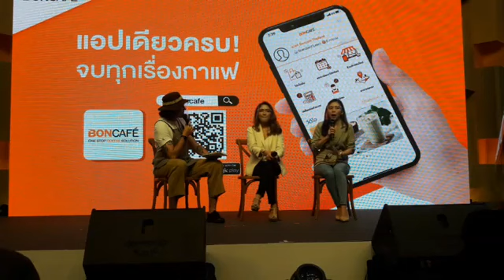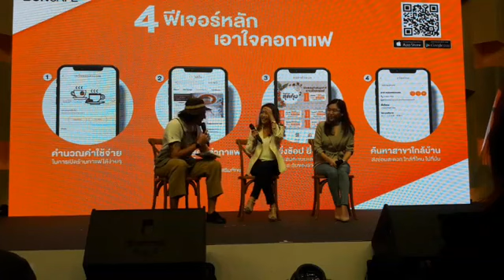บอนกาแฟ เปิดตัวแพ็คเกจถุงกาแฟใหม่ เป็นครั้งแรก เปลี่ยน เพื่อปรับให้เข้าถึงลูกค้ามากขึ้น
บอนกาแฟ เปิดตัวแพ็คเกจใหม่
หนึ่งในทิศทางการบริหารที่เปลี่ยน เพื่อปรับให้เข้าถึงลูกค้ามากขึ้น

3 ตุลาคม 2563 , กรุงเทพฯ - บริษัท บอนกาแฟ (ประเทศไทย) จำกัด เปิดตัวแพ็คเกจถุงกาแฟใหม่ เป็นครั้งแรก พร้อมเผยแนวคิดการบริหารงานที่คำนึงถึงความต้องการของลูกค้าเป็นที่ตั้ง ภายในงาน THAILAND COFFEE FEST 2020

บอนกาแฟ ประเทศไทย ผู้นำด้านธุรกิจกาแฟครบวงจรที่มีประสบการณ์ในวงการกาแฟมากว่า 29 ปี ร่วมออกบูธกิจกรรมภายในงาน THAILAND COFFEE FEST 2020 มหกรรมกาแฟที่ยิ่งใหญ่ที่สุดในเอเชียตะวันออกเฉียงใต้ ณ IMPACT EXHIBITION HALL 6-7 เมืองทองธานี และร่วมแบ่งปันประสบการณ์ในมุมมองของผู้ผลิตและจัดจำหน่ายรายใหญ่ ที่เล็งเห็นถึงศักยภาพของตลาดกาแฟไทยที่เติบโตอย่างต่อเนื่อง ด้วยแผนกลยุทธ์ทางธุรกิจที่เน้นการปรับตัวเพื่อตอบรับกับความต้องการของตลาด คู่ค้า และลูกค้าที่เปลี่ยนไป ภายใต้ กรอบแนวคิด 4B อันประกอบด้วย

ㆍBe Passionate ดำเนินธุรกิจด้วยแพสชั่น

     เพราะความหลงใหลในเสน่ห์ของกาแฟไม่มีที่สิ้นสุด บอนกาแฟดำเนินธุรกิจด้วยความเชื่อในพลังของแพสชั่นที่นำไปสู่ความสำเร็จมาตลอด 29 ปี คำๆ นี้ ทำให้เรามุ่งคัดสรรแต่สิ่งดีๆ ให้ลูกค้า ได้สัมผัสเหมือนที่เราอยากสัมผัส และยังคงยืนหยัดในจุดเดิมเสมอมา

Be Closer เข้าถึงลูกค้าให้ใกล้กว่าที่เคย

     ด้วยการเพิ่มช่องทางให้บอนกาแฟและลูกค้าได้มีโอกาสพูดคุย และสอบถามกันมากขึ้น ไม่ว่าจะเป็นการเพิ่มช่องทางจัดจำหน่ายสินค้าในห้างสรรพสินค้าชั้นนำ และช่องทางออนไลน์ Lazada,

Shopee และ JD Central เพื่อให้ลูกค้าสามารถเลือกข้อปสินค้าจากบอนกาแฟได้ตลอด 24/7 พร้อมทั้งการเปลี่ยนโฉมแพ็คเกจใหม่ในกลุ่มสินค้ากาแฟ ให้ดูทันสมัย และถูกใจลูกค้า มากยิ่งขึ้น

Be There ค้นหาความรู้เพื่อคอกาแฟตัวจริงในมือ (ถือ) คุณ

     ย่อทุกสิ่งที่คอกาแฟควรรู้มาอยู่ในแอปพลิเคชัน ไม่ว่จะเป็นการคำนวณตันทุนสำหรับผู้ประกอบการมือใหม่ วิดีโอสอนสูตรเพิ่มทักษะสำหรับมืออาชีพ หรือการช้อปออนไลน์เพื่อสะสมคะแนน ยิ่งช้อปยิ่งคุ้ม สำหรับคนรักกาแฟ เพราะการเรียนรู้ไม่มีที่สิ้นสุด ให้คุณได้เรียนรู้ผ่านแอปพลิเคชันได้ทุกที่ ทุกเวลา